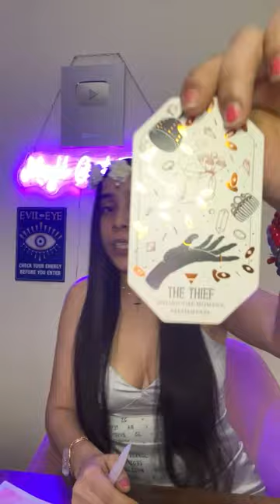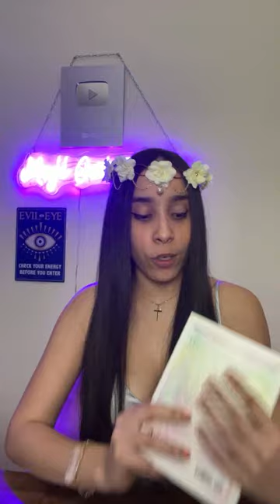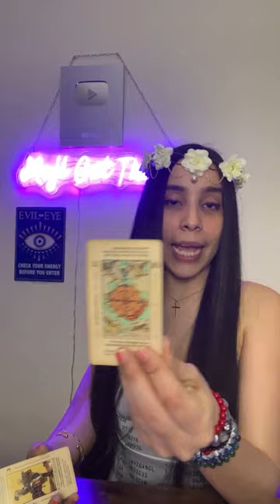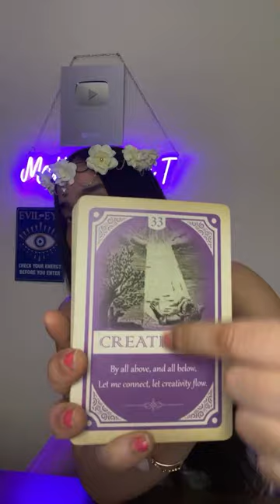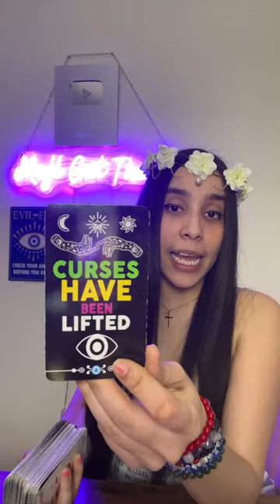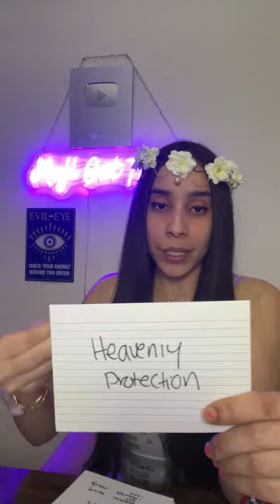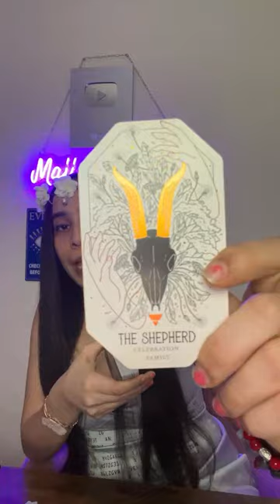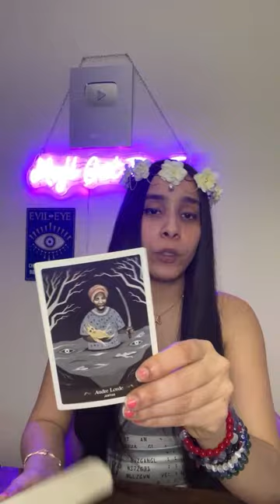GOD is SHOWING YOU Who can walk Beside YOU & WHO is being REMOVED before this BIG BLESSING ARRIVES👑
📦🎁SEND GIFTS/ LETTERS TO MAJI ! ✨
Maji the Priestess
459 Columbus ave #4001